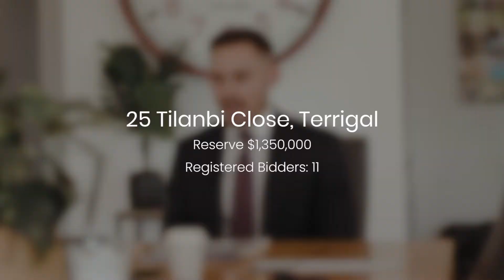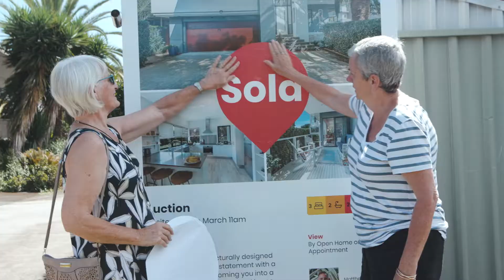Auction Day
Auction recipe 👨‍🍳 record low interest rates, low stock, high Sydney migration and the right agent!